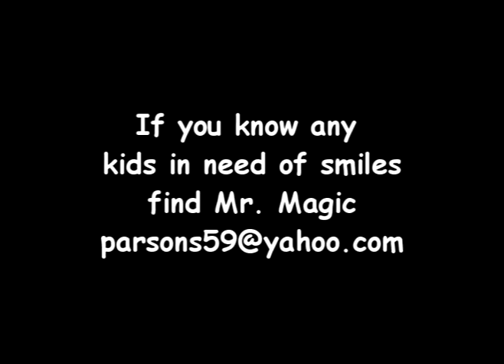Mr. Magic the Clown at fu yang Orphanage China Uncle Shu Shu is the father of Magic Hospital charity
Need a Birthday Clown? Free for charities, cheap for schools, n parents with special needs kids. .This video is at the Fu Yang HIV orphanage.. WE ALSO DO PARTIES AND ONLINE ZOOM PORTAL PARTIES N CLASSES
Magic show, balloons, games, songs, superheros, princess and more
Uncle shu shu, Mr. magic
QUIZTOPHER
HAWAII BASED
MR. Maaagic